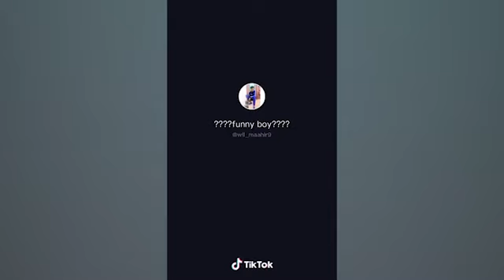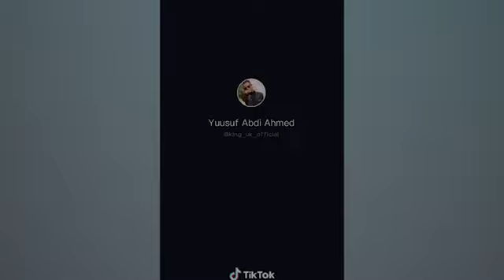TEAM SCHOOL OO XIISO LEH, PART 12 ,Somali Tiktok.